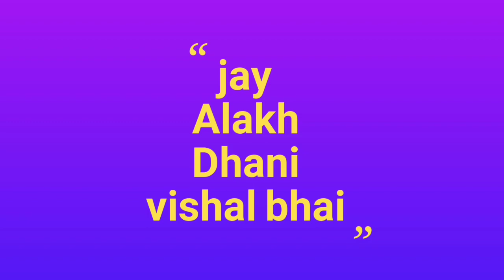તરબૂચ નું જ્યુસ -Tarbuch Nu Juice kitchen Gujarati Recipe sweet-sharbat.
સ્વાગત છે આ વિડિઅઓમા આપણે જોઈશું  કે તરબૂચ નું જ્યુસ  કેવી રીતે બનાવવું